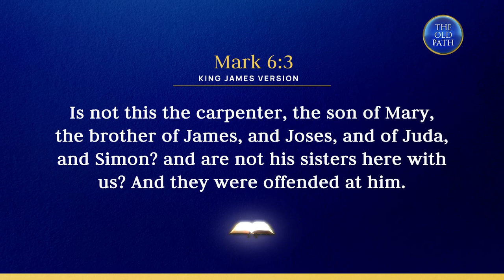What was Jesus' occupation before His ministry? | The Old Path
Was Jesus Christ a carpenter before he began His ministry? In this video, Bro. Eli Soriano sets the record straight about our Lord Jesus Christ's occupation, contrary to claims he went to India.